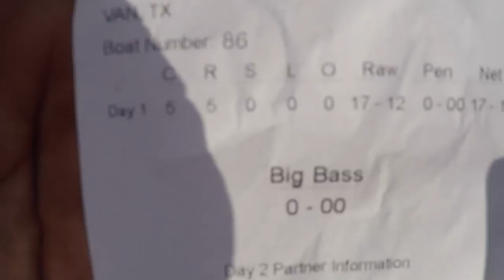FLW Pro Circuit Harris Chain VLOG 2 Part 2 Competition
This is my video vlog of the first day of competition the 2nd event of the FLW Pro Circuit on Harris Chain.  Its VLOG 2, part 2 first day of competition from the boat check procedure to the weigh in stage.

Artist: Lauren Duski track:  Jindupe
Artist: Aakash Gandhi track: Lunar Levitation

*Artist: Track Tribe  Track: Case Study